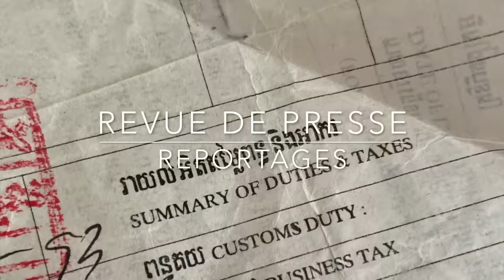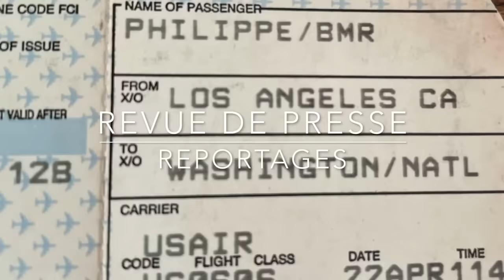Ukraine : Avancée des troupes russes ...Jacques Baud